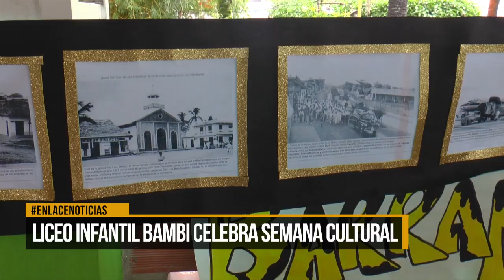Liceo Infantil Bambi celebra semana cultural